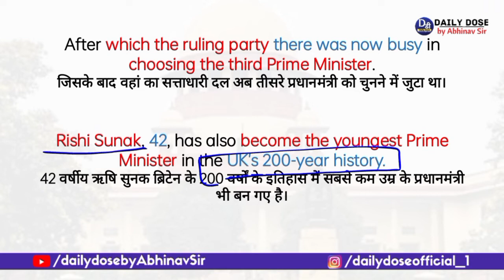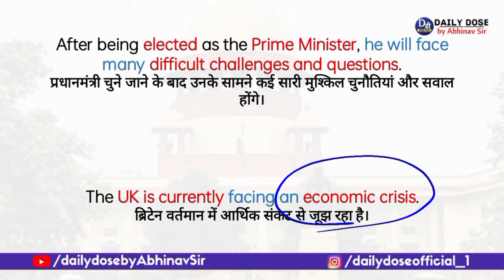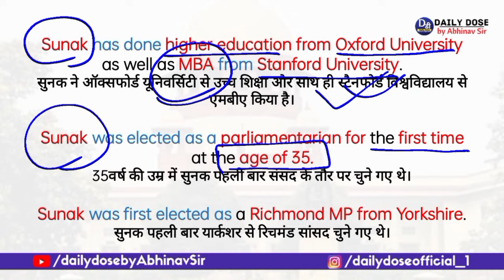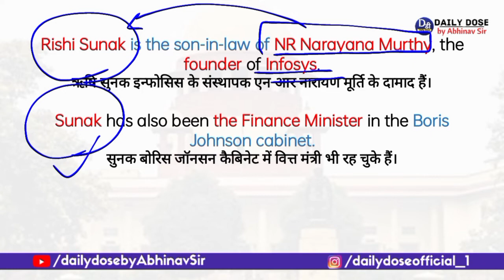Rishi Sunak first Indian Origin PM of Britain | About Rishi Sunak | Current Affairs by Abhinav Sir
Monthly News & Analysis | September 2022 | MNA For all Exam

Hello Aspirants,
In today's video we are talking about Britain's new Indian-origin Prime Minister Rishi Sunak.

नमस्कार दोस्तों,
आज के इस वीडियो में हम बात कर रहे हैं ब्रिटेन के नए भारतीय मूल के प्रधानमंत्री ऋषि सुनक के बारे में।

Abhinav sir